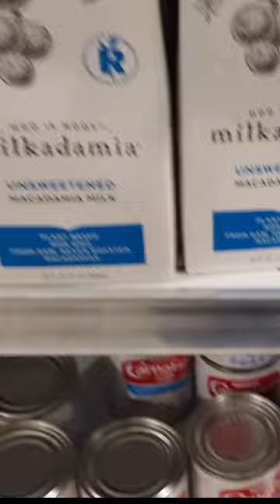PRECIOS en un MERCADO de Miami, Estados Unidos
Un mercado de Miami y sus precios.